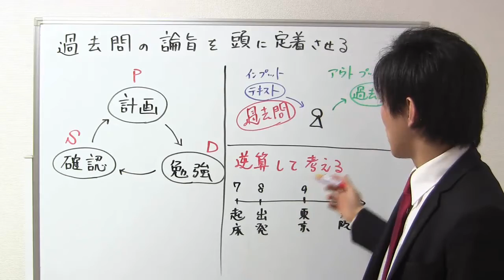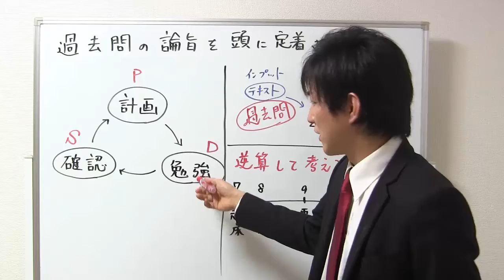他社の通信講座、通学との違いは？【宅建独学勉強法】